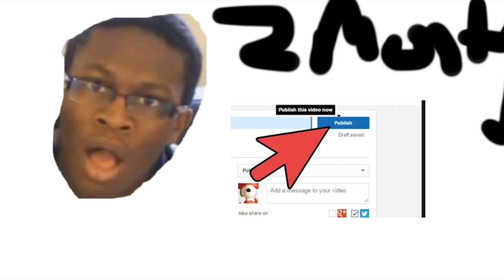KSI Deji beef in under 2 minutes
In this video I do another animation/paint sketch on my channel. For this idea I took big inspiration from TheCluckerBros, so big shoutout to him. In the video I discuss how the beaf started with KSI and Deji and how it developed, in under 2 minutes.